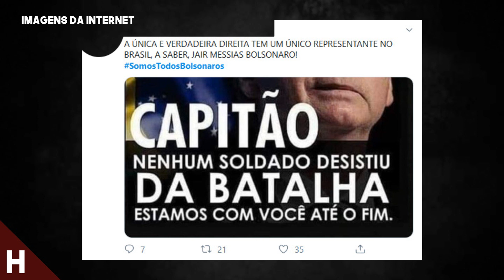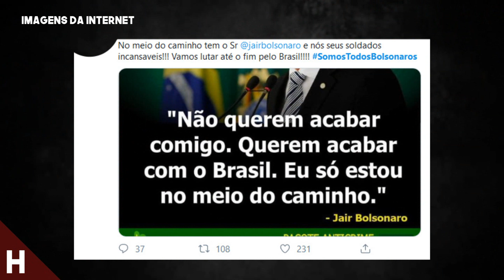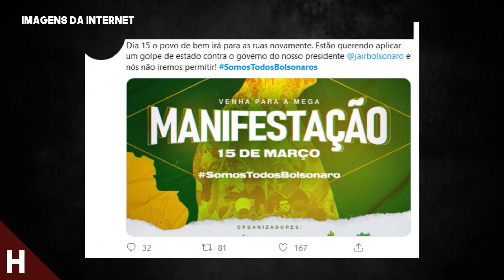EU NÃO CONSIGO ACREDITAR ATÉ ONDE VAI O GADO CEGO